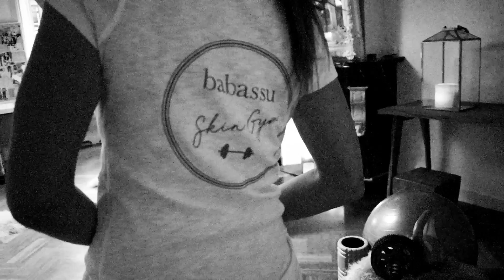Met deze oefening ga je kraaienpootjes te lijf || LINDA.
In de sportschool matten we ons hele lichaam af en trainen we al onze spieren. Maar waarom slaan we het gezicht eigenlijk over? Volgens skinstructor Mila kan je dat  juist heel goed trainen. Vandaag zijn de kraaienpootjes aan de beurt, en er zijn maar twee vingers nodig voor de oefening.